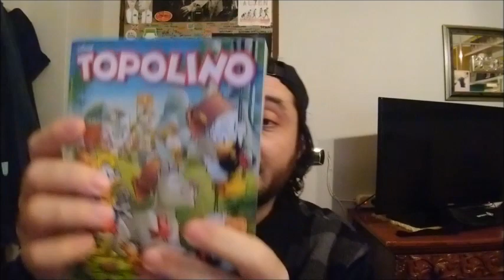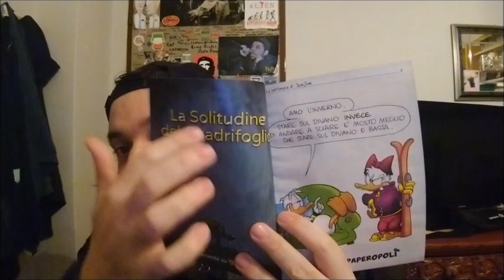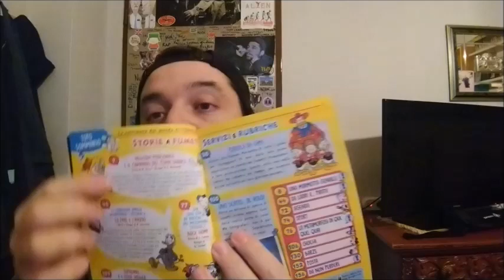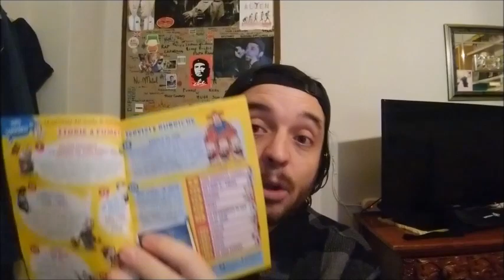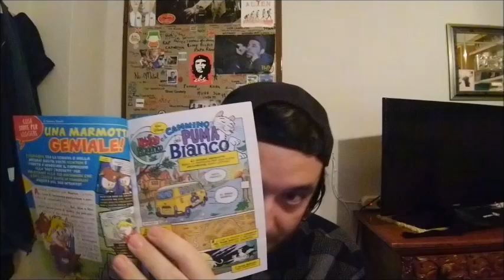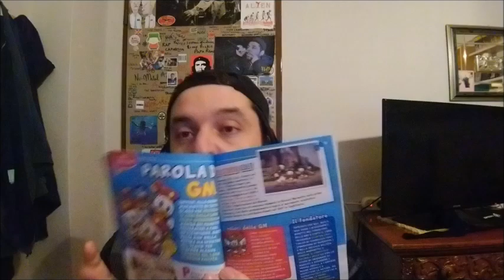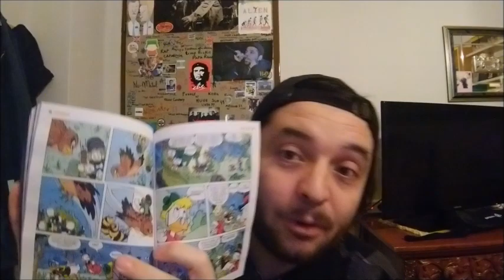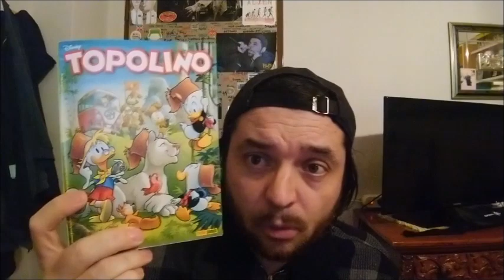TOPOLINO #3402 - Recensione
La mia recensione sul n. 3402 del settimanale "Topolino".